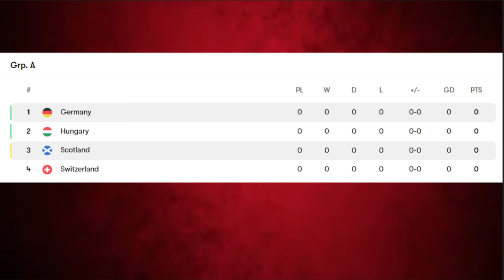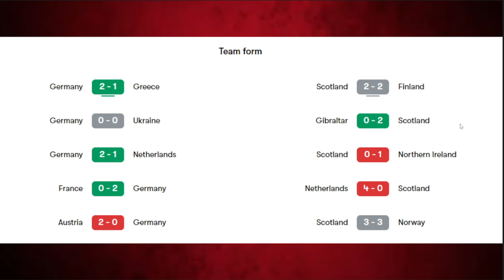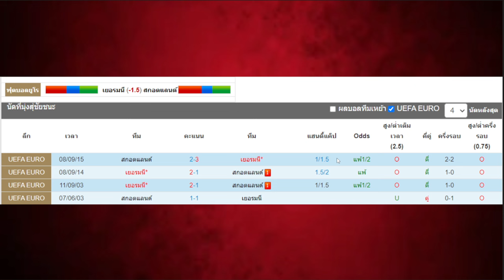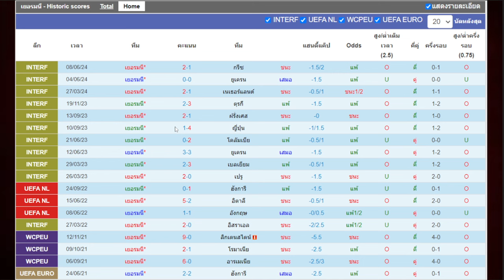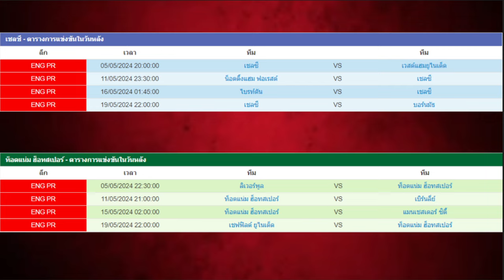คุยก่อนเกม l ฟุตบอลยูโร 2024 l เยอรมนี พบ สกอตแลนด์ l 14 06 67 โดย ดูบอลนอนกิน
คุยก่อนเกมคืนนี้ เป็นศึกฟุตบอลยูโร 2024 ระหว่าง เยอรมนี พบ สกอตแลนด์  แข่งกันในเวลา 02.00 น. คืนวันศุกร์ ที่ 14 มิถุนายน 2567

แนวทางคืนนี้ สกอตแลนด์ปีนี้จัดว่ามีนักเตะท็อปฟอร์มในส่วนแนวรุกหลายตัวเลย แต่วันนี้จัดแผนมาเน้นตั้งรับ รอสวน ทีเด็ดแนวรุก ความเร็วน่าจะเป็นประโยชน์ แต่เทียบขุมกำลังเยอรมันดูแล้ว เจ้าภาพครบกว่า ลุ้นเม็ดสองมาได้ เน้นสูงแรกน่าจะแจกทรัพย์ แต่ลุ้นเต็ง ขอไปที่เจ้าภาพอินทรีเหล็กละกัน

สกอร์ที่คาด เยอรมนี 3-1 สกอตแลนด์